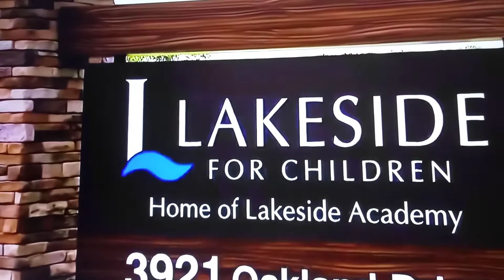16 year old black boy Murdered by staff for throwing a sandwich😳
this is ridiculous just ridiculous